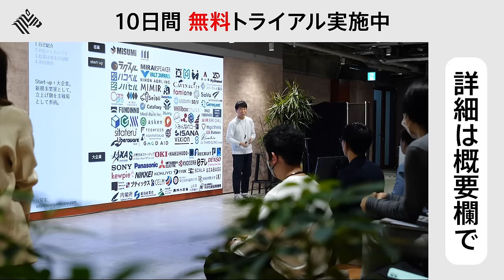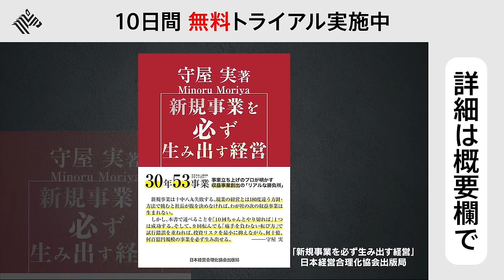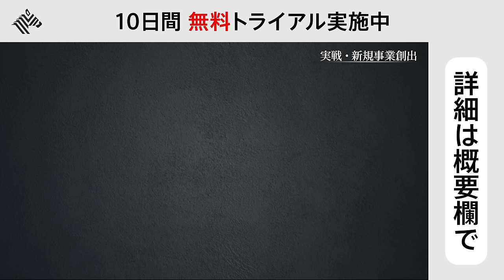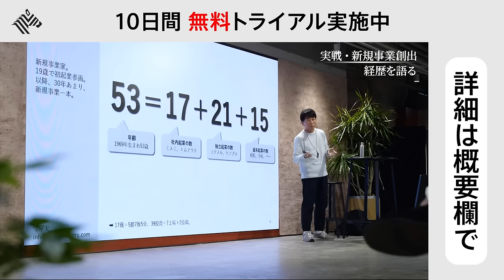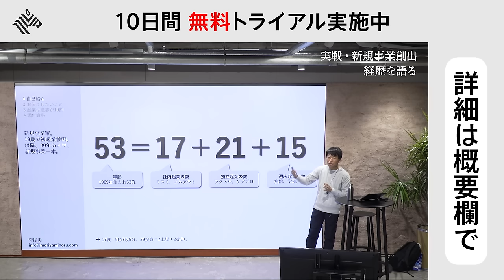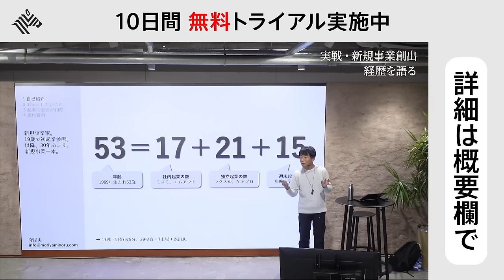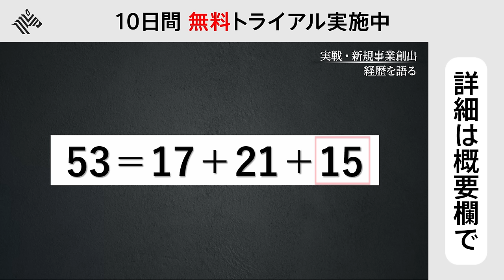新規事業のプロ、守屋実氏が語る、事業のアイデアを見つける３つのルール。日常の不、先人からの学び、最も重要なあと一つは？【NewSchool】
10日間無料トライアル実施中

NewsPicks NewSchoolは新規受講生を募集中。詳細はこちら

ラクスル、ケアプロなど、これまで50以上の新規事業を世に生み出してきた新規事業家・守屋実。
今回は「実戦・新規事業創出」として、事業を成功へと導く方法を全2回で学んでいく。

現在、年間12万社ほどの会社が生まれているというが、創業して5年後には約85%が廃業している厳しい現実がある。
どれだけ計画的に、念入りに進めても、新規事業の創出はなかなかうまくいかないものだ。

しかし新規事業のプロフェッショナルである守屋のメソッドを学べば、その高い壁を超えるチャンスは生まれる。
豊富な経験に基づく、具体的な成功への道標をぜひご覧いただきたい。